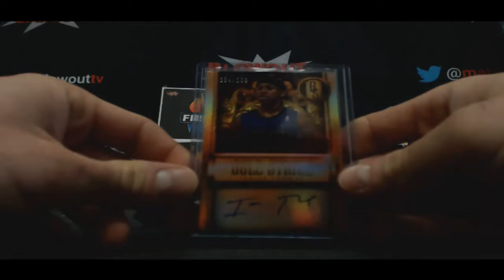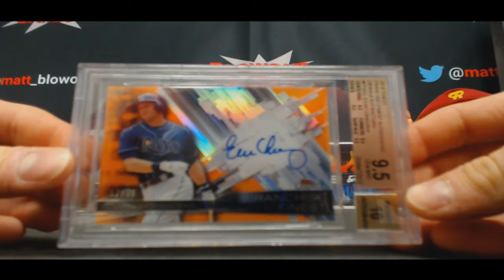Vader's Fire and Ice RD 1